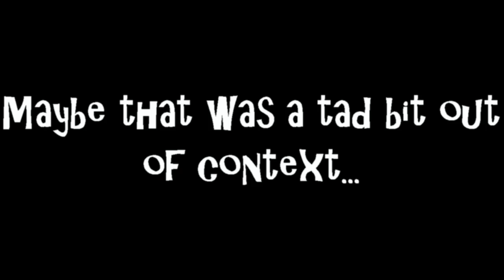RAMBLINGS OF MAD MEN!! #1 (Funny Game Quotes)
Hello everyone! Welcome to my new series! This was inspired by NobodyEpic's SFLW episodes. This took a long time to edit and I am really excited, so enjoy!

Check out TheLetsPlaySociety for more awesome channels to check out from upcoming YouTubers!!!